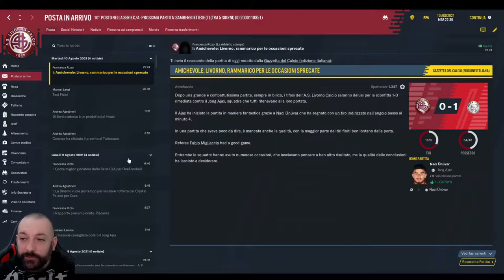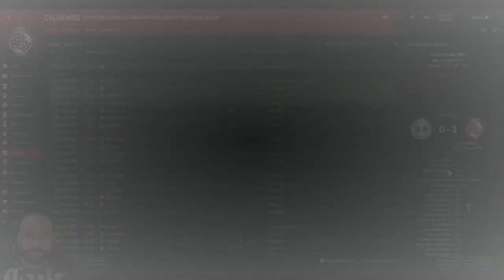[FM21] LIVORNO, ep. 14: "Ho grandi aspettative su questa squadra. Raicevic sarà importante"